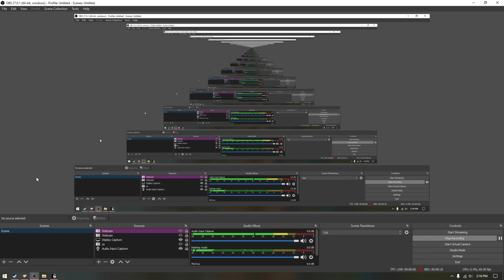Skyrim Dovahkiin build Episode 14: Frustration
A Dragonborn build on Legendary difficulty. Between the last episode and this one I get incredibly frustrated. I also start the companions questline.